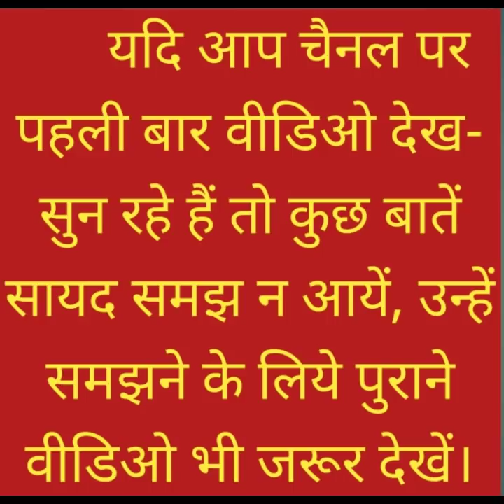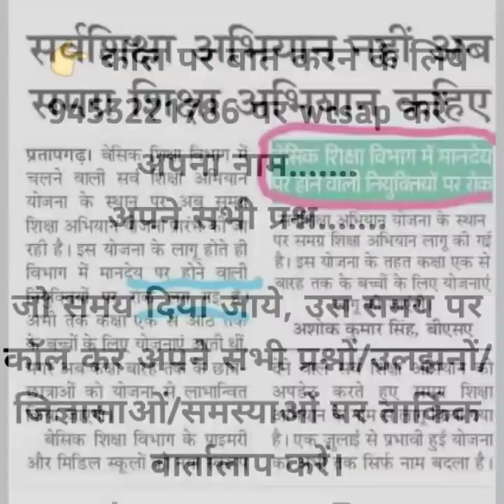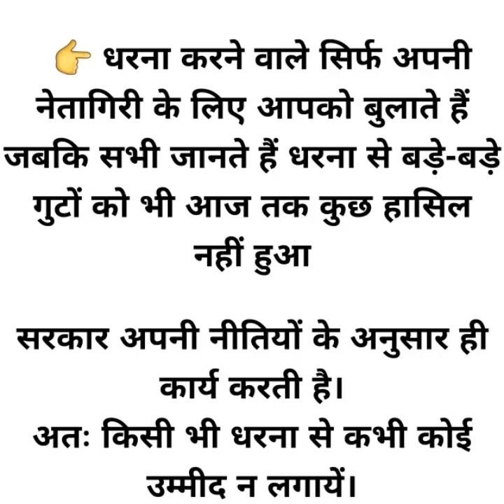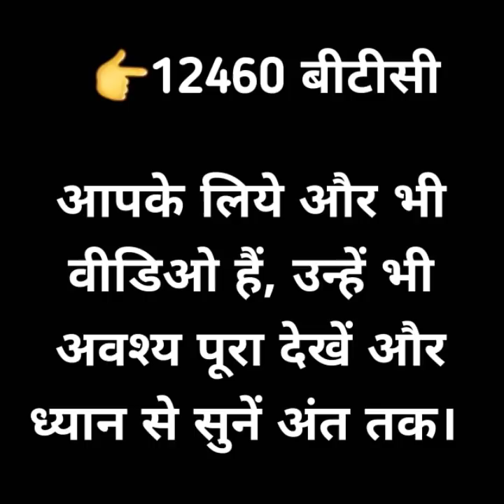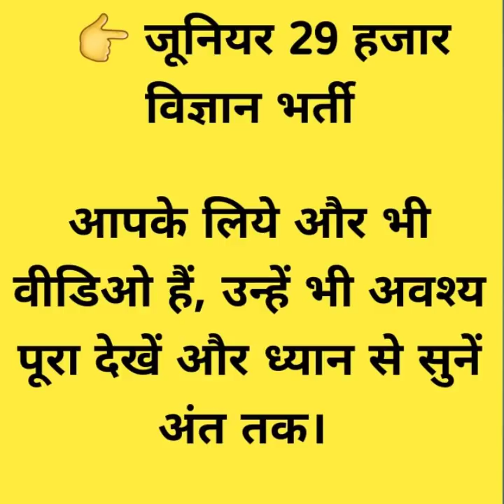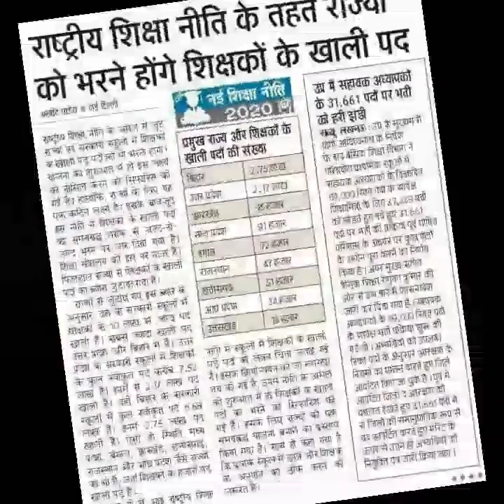Shikshak bharti 2000-2021 Primary, Junior, Pre-Primary